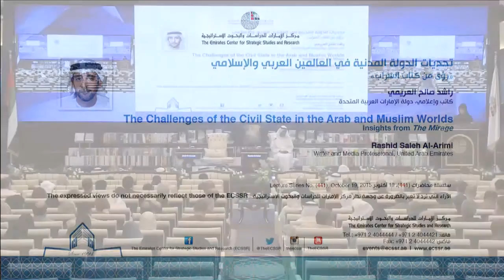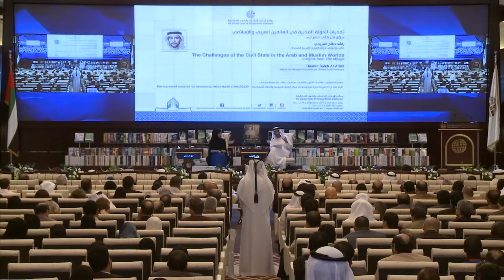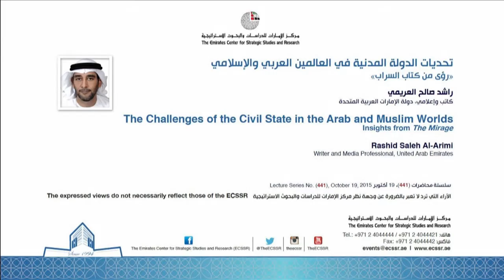"محاضرة | تحديات الدولة المدنية في العالمين العربي والإسلامي: رؤى من كتاب السراب"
الأستاذ راشد صالح العريمي
الكاتب والإعلامي الإماراتي

كان مصطلح "الدولة المدنية" من أكثر المصطلحات استخداماً خلال انتفاضات وثورات ما سمي "الربيع العربي" في أرجاء المنطقة؛ فالمتظاهرون ضد الأنظمة الحاكمة، ومؤيدوها، والمفكرون والأكاديميون من مختلف الخلفيات السياسية والاجتماعية، وعلماء الدين، والنشطاء الإسلاميون، وشيوخ القبائل وغيرهم استخدموا ذلك المصطلح عند صياغة مطالبهم المتعلقة بتأسيس نظام سياسي جديد، ووضع عقد اجتماعي جديد في مجتمعاتهم. ومثل أي مفهوم يُستخدم بهذه الطريقة واسعة الانتشار، أصبح مفهوم "الدولة المدنية" ذا دلالة عائمة يتم استثماره في تطوير أفكارٍ متعددة مرتبطة بالعلاقة بين الحاكم والمحكوم، والعدل، والأمن، والحكم الرشيد، والعلاقة بين الدين والدولة… إلخ.

والحقيقة أن فكرة "الدولة المدنية" أصبحت سائدة في النقاش العام، في العالم العربي، منذ عقدين من الزمن تقريباً، حيث تم تبنّيها من قِبَل بعض الحركات والمفكرين الإسلاميين من جهة، وأحزاب وتيارات فكرية علمانية يسارية وليبرالية من جهة أخرى. بعبارةٍ أخرى، فقد تم تبني الفكرة من جانب الفريقين المتخاصمين تقليدياً؛ ما يضيف إلى من يتصدى لبحث الموضوع إشكالية مفهومية.

ومن ثم يثور التساؤل حول الفرص الضائعة لبناء دولة مدنية حديثة في العالم العربي. والأهم من ذلك هو: لماذا الدولة المدنية عصية على التأسيس في العالم العربي؟ بعبارةٍ أخرى، ما التحديات التي تحول دون بناء "دولة مدنية" حديثة في الوطن العربي؟

وتنبع أهمية هذه الإشكالية من أن الحراك السياسي والمجتمعي الحاصل في أرجاء العالم العربي يجعل منها أكثر الإشكاليات حضوراً في الوقت الراهن، مثلما يرى ذلك بعض الباحثين، سواء على مستوى النخبة الفكرية والسياسية، أو على مستوى الرأي العام. ثم إن معالجة هذه الإشكالية تتطلب إعادة طرح أهم القضايا التي سيطرت على الفكر العربي منذ عصر النهضة وحتى الآن، مثل العلاقة بين الدين والدولة، والمناظرة حول التقليد والحداثة، والديمقراطية والعلمانية… إلخ.

تحاول هذه الورقة معالجة هذه الإشكالية المركبة، أو على الأقل تقديم إطار يسمح بمعالجتها؛ ومن أجل ذلك تم تقسيم الورقة إلى ثلاثة أقسام رئيسية: يوضح القسم الأول مفهوم "الدولة المدنية"، والتمييز بينها وبين المفاهيم التي تختلط أو تلتبس بها، وعلى رأسها "الدولة العلمانية" و"الدولة المدنية ذات المرجعية الإسلامية". أمّا القسم الثاني، فيكشف عن الفرص الضائعة لتأسيس دول مدنية في العالم العربي منذ الاستقلال في النصف الثاني من القرن العشرين. وأخيراً، يُحلل القسم الثالث التحديات الراهنة التي تحول دون بناء دولة مدنية حديثة في الوطن العربي.